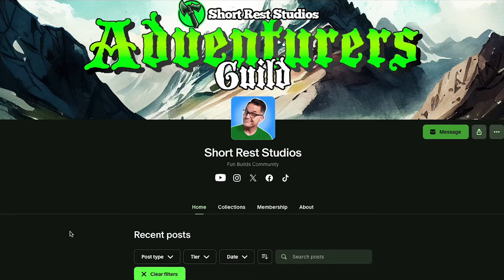Do NOT Skip Random Tables! (here's why)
Random tables aren't just for encounters - they're a GM's secret weapon for adding inspiration, unpredictability, and complexity to any TTRPG campaign.

Endless Encounters: Dungeons (5e)
Endless Encounters: Dungeons (B/X)
The Game Master's Compendium of Explosive Creation

Whether you're running D&D, Pathfinder, DCC RPG, Shadowdark, or any other TTRPG, these classic GM tools do way more than you might think. Discover five compelling reasons to use random tables in your campaign - from saving your bacon when your players do something completely unexpected (and they always do!) to building layered, complex quests that'll keep them guessing.

Support Short Rest Studios!
(Be sure to check out the shop!)

Canon EOS R10
16mm lens
LED Panels

We'll explore amazing resources from Pacesetter Games, Verdigris Table, and Mike Shea of Sly Flourish that can transform your game prep and spark creativity. Plus, let's face it - who doesn't love an excuse to roll more dice? Learn how to generate NPCs on the fly when your players abandon your carefully planned story, and find inspiration when you're stuck.

But random tables aren't always the answer. Sometimes you need to keep control of those big story moments, and nobody wants to wait while you roll on multiple tables mid-session. Find out when random tables can make your game more exciting and when you should stick to careful planning. Because at the end of the day, what matters most is creating unforgettable adventures for your players.

00:00 Intro
01:15 Reason 1 to Use Random Tables
02:06 Reason 2 to Use Random Tables
03:34 Reason 3 to Use Random Tables
04:36 Reason 4 to Use Random Tables
05:51 Reason 5 to Use Random Tables
07:00 When Not to Use Them